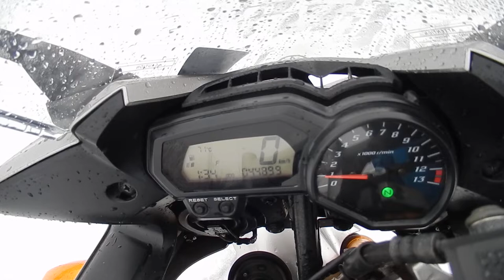B8321 YAMAHA FZ1 FAZER